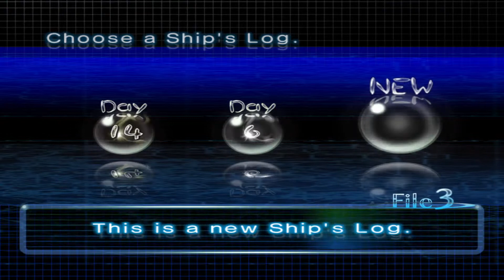The Cave that Time Forgot: Pikmin 2 [38]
Welcome to the Submerged Castle.